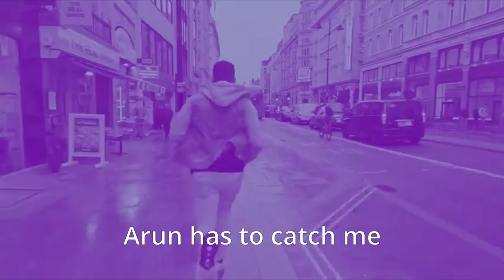tom scott freaking dies 2